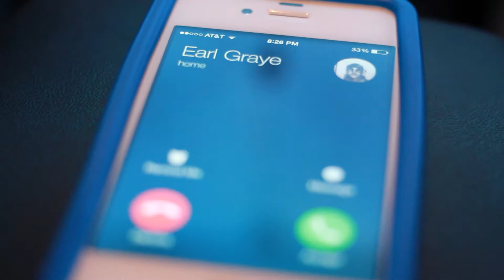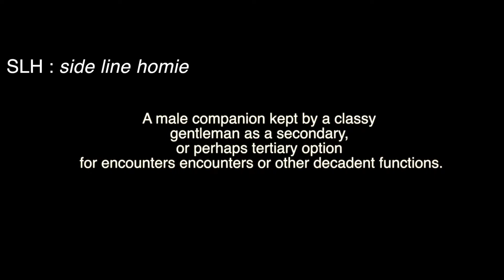THE SIDE LINE HOMIE